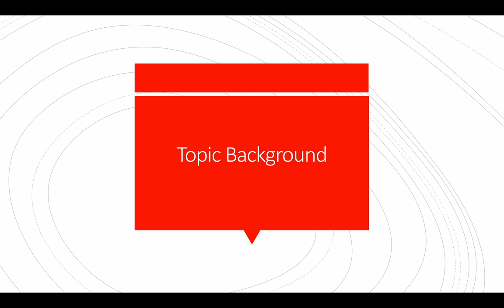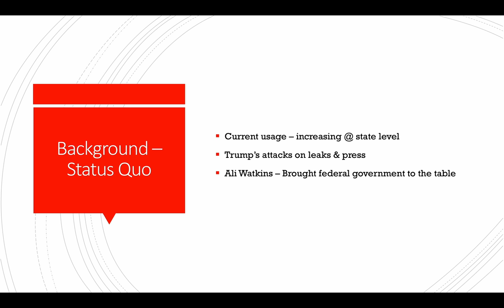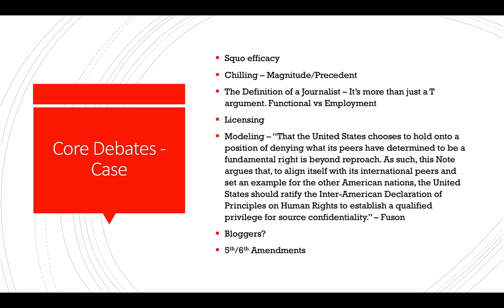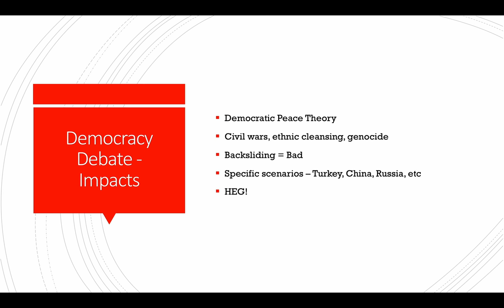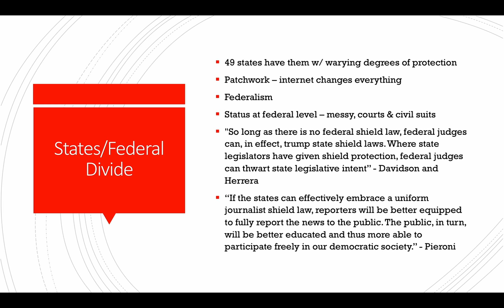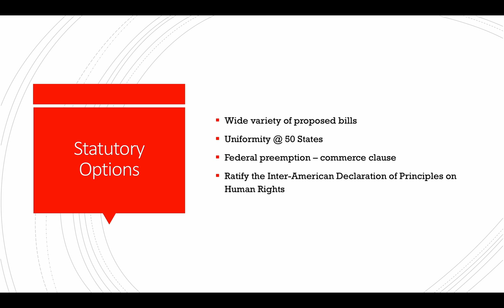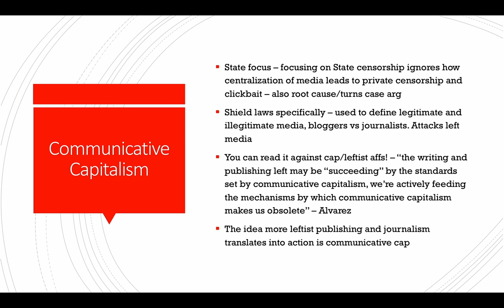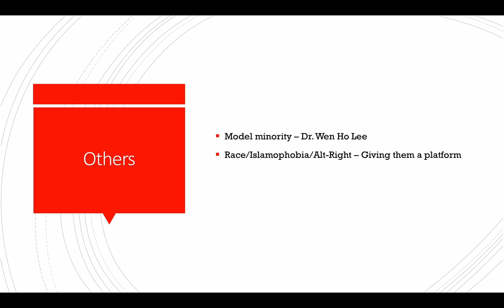2018 LD September October General Topic Analysis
Topic Analysis for the topic resolved: In the United States, reporters ought to have the right to protect the identity of confidential sources.

Done by Whit Jackson. Made available for the public after the topic ended.